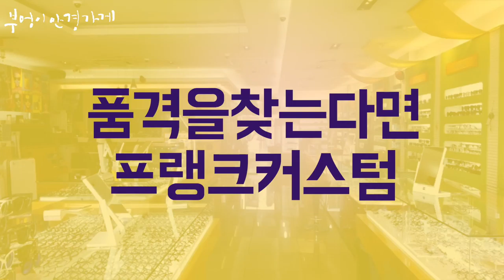FRANK CUSTOM의 FA6166 C.4번 모델입니다../부엉이안경가게/대구안경/김천안경/완도안경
FRANK CUSTOM의 FA6166 C.4번 모델입니다.

부엉이안경가게 완도점
전난 완도군 완도읍 장보고대로 208